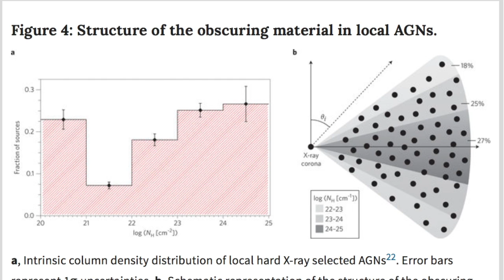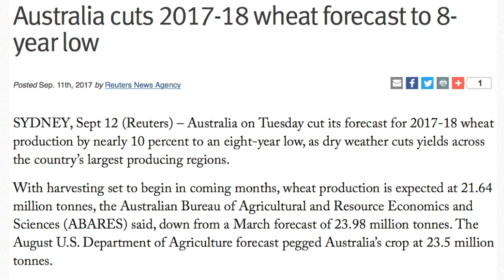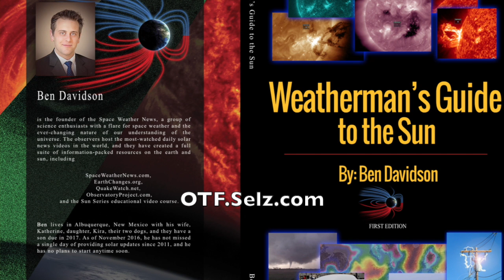Sun Surging Plasma, Earthquakes Continue | S0 News Sep.26.2017